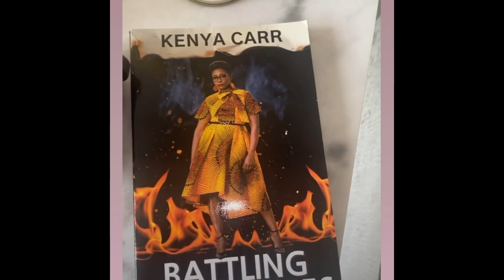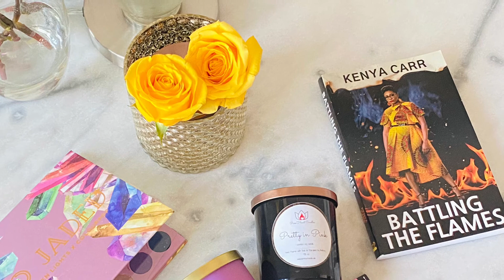Women in Entrepreneurship Pt. 1 + GIVEAWAY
Happy women's month to all the lovely and amazing women out there! I wanted to celebrate women's month by creating women in entrepreneurship series. In this series, I interview two amazing business women: Mel Andre and Bethzy Quintana. Mel owns a fitness and life coach business. Bethzy owns a candle business as well as a bakery . Watch this inspiring conversation on what it means to be a woman in entrepreneurship and what it's been like for Mel and Bethzy.

You can find Mel on IG @mel_andre911
You can find Bethzy on IG @pureheartcandles

**GIVEAWAY CLOSED** Winner announced on IG stories • Congratulations to the winner and thank you to all the phenomenal women who entered 💕 💎

On this women’s month, I’m hosting a giveaway in celebration of all you phenomenal women. I was also intentional of supporting women’s businesses/collabs. Latina women owned, black women owned, and Thai women owned. I admire female entrepreneurs and wanted to support them!

To enter:
💛 Comment answering this question “what makes you a phenomenal woman?” I’ll start : I deeply care for people and show compassion and I’m a hustler who doesn’t give up

💛 Bonus entry: follow my fellow beauty YouTuber friends @enchantedrose_beautyreviews and @ldhairdesign

What you’re getting:
💛 @kathleenlights So Jaded palette
💛 @forvrmood candle in Champagne Wasted
💛 @pureheartcandles candle in Pretty in Pink
💛 @glamnetic lashes and magnetic eyeliner
💛 @life_chapters_coaching memoir “Battling the Flames”
💛 And a shirt with @vp Kamala Harris badass quote “I eat “no” for breakfast”

Last day to enter 3/31; winner will be announced 4/2.